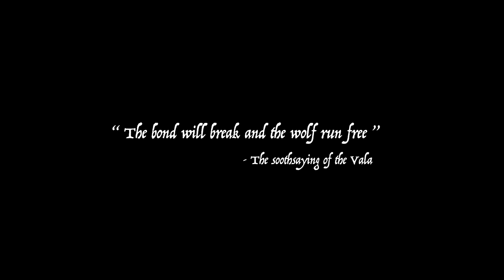BURNING SOUL - Gay Historical Short Film - Finding Australia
Australia's first documented homosexual act: 1727

Australia, June 1727, a ship from the Dutch East India Company wrecked on the hostile coast. Pieter and Hendrick are friends like brothers - they grew up together, sailed together, survived together. But when Hendrick discovers the true nature of Pieter's heart, the two men are taken in a storm where friendship and faith collapse.

BURNING SOUL is a short film directed by Cédric Desenfants.